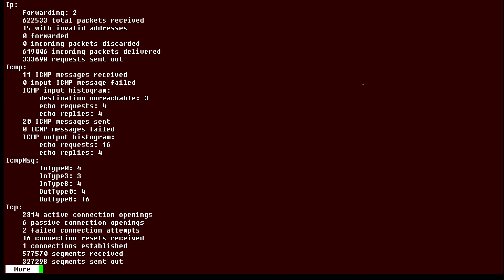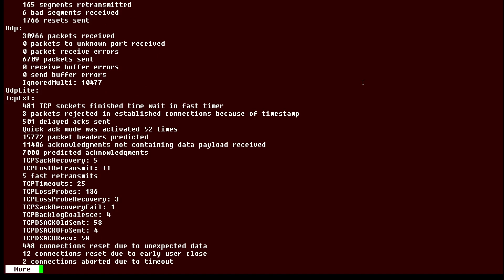How to use the netstat-s command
In this Linux tip, we’re going to look at the netstat -s command that displays network statistics. The numbers reflect activity since the system’s last boot so some counts will change fairly frequently.

How to create netstat aliases to help focus on network activity